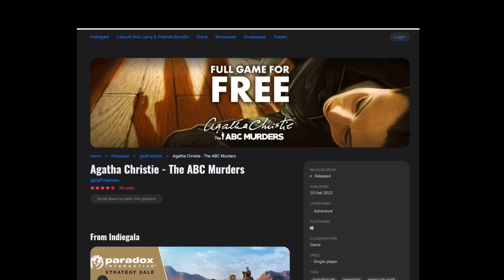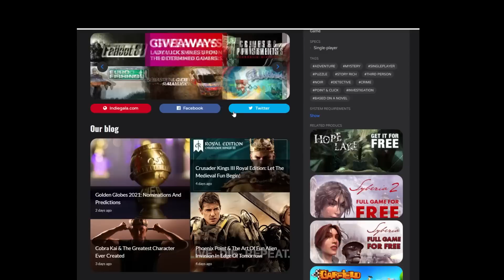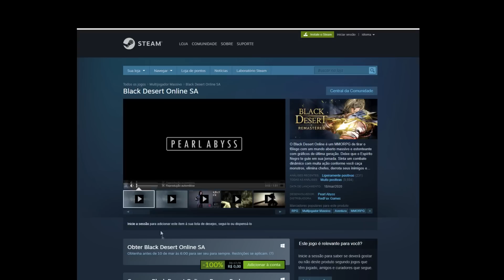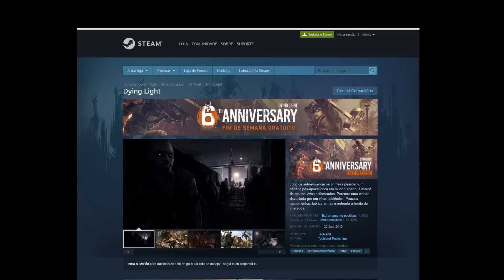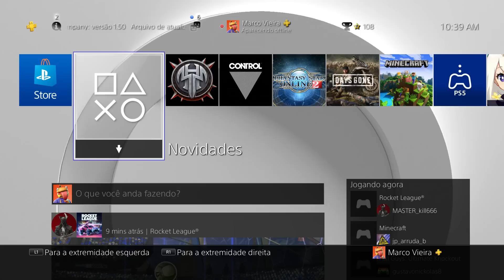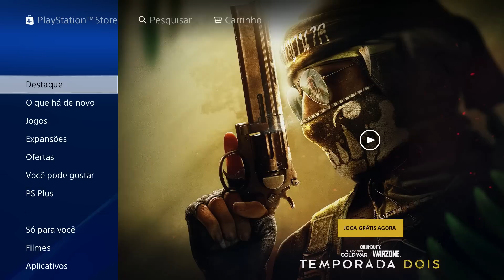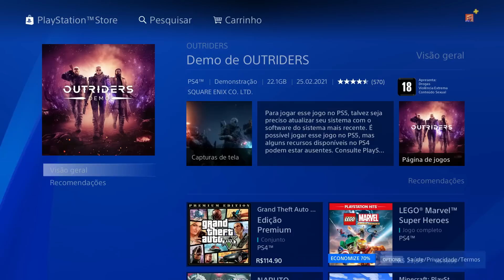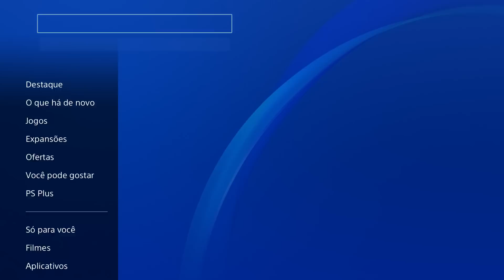MUITO JOGOS GRÁTIS PRA PS4, PC E XBOX ONE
Jogos Gratis
00:00 Introdução
00:43 PC
04:10 Xbox One / Xbox Series S/X
05:24 PS4 / PS5